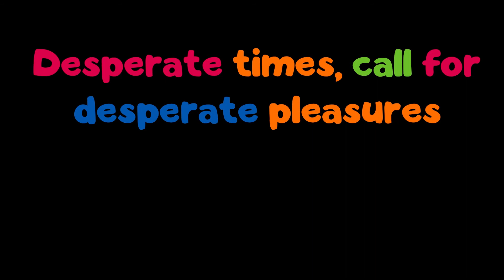Raves r us Trailer 2019